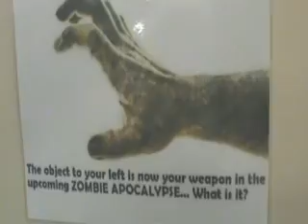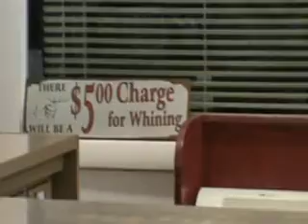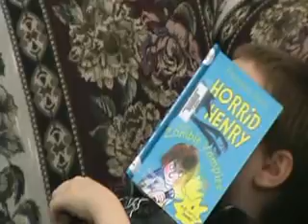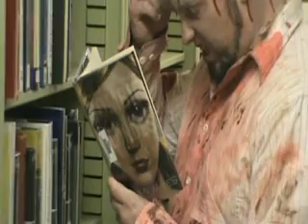SPECIAL FEATURES ZOMBIE ATTACK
Special Features to the Russellville AL public Library 2nd annual zombie walk